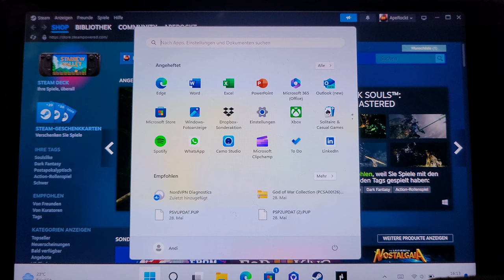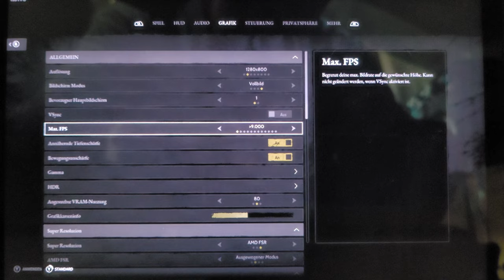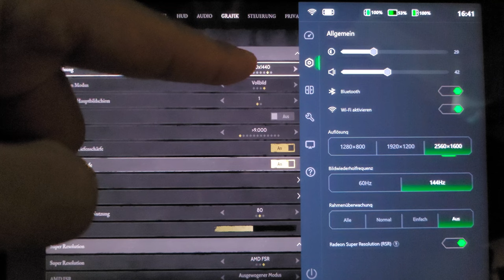HUNT SHOWDOWN 1896 X LENOVO LEGION GO - PERFORMANCE TEST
Wir testen heute das Game HUNT SHOWDOWN 1896 auf dem Lenovo Legion Go - 720P -1080P - 2K.

►Mein Equipment◄
⭐️HARDWARE:
⭐️STREAM:
⭐️CONTROLLER:
💚GAMING PC:
✦Grafikkarte✦ Asus Rog Strix mit Wasserkühlung 6900xt
Grafikkarten Alternative: